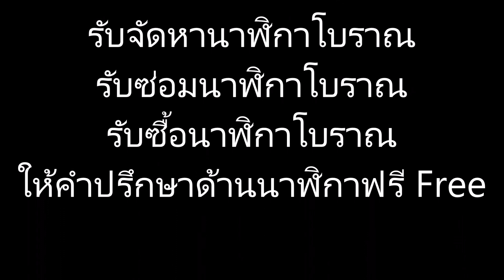(No.857) นาฬิกาเยอรมัน3ถ่วงยักษ์ สูง1.35เมตร ทรงหายาก ยี่ห้อ Franz Hermle & Sons | AM นาฬิกาโบราณ